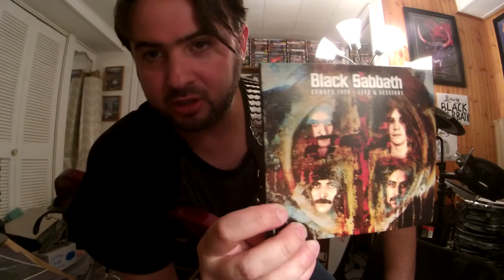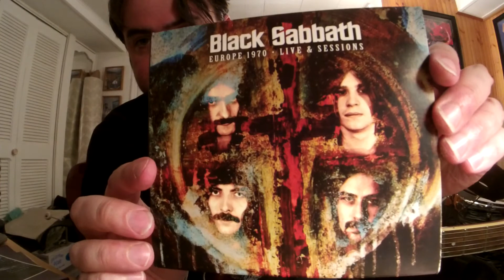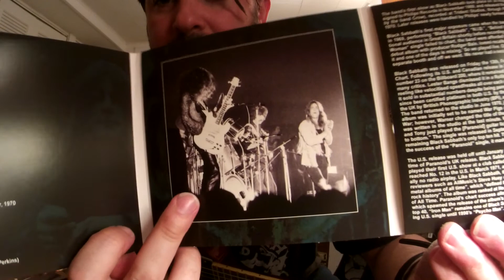Black Sabbath WAR PIGS (WALPURGIS) (Live @“BBC John Peel's Sunday Show” April 26, 1970) (GTR Improv)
BLACK SABBATH were an English rock band formed in Birmingham in '68 by guitarist Tony Iommi(with Jethro Tull late '68 early '69), drummer Bill Ward, bassist Geezer Butler and vocalist Ozzy Osbourne.Originally the band name was EARTH before changing to Black Sabbath named after a '63 horror film with the same name.Sabbath famous and known to be the original HEAVY METAL DARK AND DOOMY METAL band to walk the face of this WICKED WORLD\M/.But if you ask Tony he would say that we were just an England rock blues band who was into horror films and thought it would be cool and unique to make music to scare people like going to see a horror film like he would do with Geezer(Terry)Butler in the early days.Black Sabbath were not into black magic at all(what they said), they just had an interest in it and would make it their band theme.Part of the reason of their sound was the fact that Tony Iommi had to detune his guitar to a low tuning(DARK SOUND)and using light gauge strings after a FREAK BLOODY accident in a SHEET METAL factory by CHOPPING OFF MIDDLE FINGER and RING FINGER TIPS by accident on his last day at work before quitting and before becoming a GUITAR ROCK GOD OF HEAVY METAL in a band called BLACK SABBATH.It's like Tony made a deal with the Devil in order to become a ROCKSTAR!Tony could not play guitar the other away around, wasn't until he was influenced by GYPSY JAZZ GOD DJANGO REINHARDT with a similar handicap, only playing with a couple fingers.Tony went home with his welding experience and molded artificial finger tips and wrapped it in leather then placed it on his fingers.Sabbath went on to record their first debut self titled album called Black Sabbath in 12hrs(recorded live with few outtakes in the studio)in Oct '69(some outtakes recored in Nov '69)and making their first successful single "Evil Woman" in '70.Sabbath's first major exposure came when the band appeared on John Peel's Top Gear radio show in '69.The cover was eerie with a black witch figure in a black cloak on the front cover(18 year old model Louisa Livingstone and is still alive today)with an inverted crucifix pictured inside the sleeve of the debut.Photographer Keith McMillan brought the model to an eerie location outside of London to the 15th century Mapledurham Watermill house on River Thames in Oxfordshire at a brutal cold 4am morning with some dry ice, smoke machine, a dead crow, and a live black cat to shoot the picture and capture the vibe(sounds like witch craft).The photo was boiled to create a relic effect.Terry "Geezer" Butler practicing Aleister Crowley's black magic with a book giving to him by Ozzy claiming he saw a black figure in his black painted room with inverted crosses scaring him to DEATH.Geezer's experience inspired him and the band to write their opening track "Black Sabbath" which is a tritone riff(distance between 1 note to another)and you would be beheaded if played in a church in ancient colonial times.The SOUND OF SATAN!The band would release the beast to the press and later paying for it as RIOTS, BURNING CHURCHES, canceled tour dates and angry fans in CLOAKS and CANDLES were literally picketing, protesting and threaten the band to stay away claiming they were SATANIC WORSHIPPERS.One person almost STABBED Tony in the early days!Early version of "War Pigs" recorded live prior to taking the song to Trident Studios to record Sabbath's 2nd album "Paranoid" in June '70."War Pigs" originally titled "Walpurgis" which is a witchcraft cult holiday for witches and Satanists.Song compares war/politics(Vietnam War)with witchcraft.Tony Iommi known for using Laney Supergroup amplifier stacks with a Dallas Rangemaster treble booster for his signature distortion sound.Also seen Tony use Orange amps in the early days of '70 which Sabbath can be seen playing live at the Beat Club.Iommi famous for playing his modded early/mid '60's left handed Gibson SG Special(the "Monkey SG" because of the monkey playing a violin sticker Tony put on the axe bit later in the '70's)with stock Gibson P-90 pickups swapped out for his John Birch pickups.Originally Tony used a Fender Strat with Jethro Tull and Earth(later Black Sabbath), but the pickup/electronics died on him during the debut album session.Are there Sabbath takes with the Strat?Tony picked up his rare left handed SG.Ladies Gents BLACK SABBATH!
Black Sabbath
Tony Iommi–Early/mid ‘60’s(maybe a ‘64)Gibson SG Special Guitar with Laney Supergroup Amp Stacks(possibly Orange cabinet’s and stacks too)
Geezer Butler–Fender Bass with Laney Supergroup Amp Stacks(possibly Orange cabinet’s and stacks too)
Bill Ward–Ludwig ‘60’s grey ripple oyster pearl Drums with cowbell and possibly Zildjian cymbals
Ozzy Osbourne-Vocals
Gear
Gibson/EpiphoneSGSpecial
RolandmicroCubeAmp(ClassicStack/LightReverb)
CatalinbreadSabbraCadabraBlackSabbathPedal
BossFB-2FeedbackBooster
GatorPedalBoard
ErnieBallCoilCable/9-42 Strings/Pick
VoxPythonJohnLennonStrap
Sabbath2016-17TheEndTourT